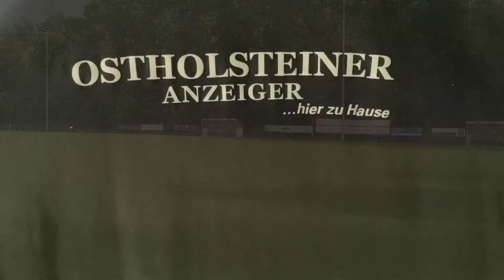Eutin 08 vs SV Eichede II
Landesliga Holstein, 6. Spieltag